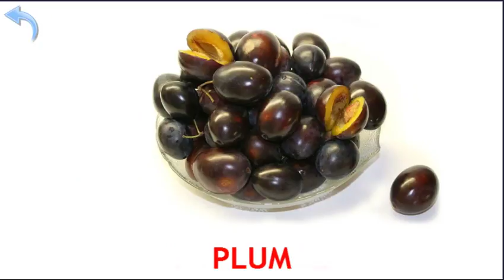Learn Fruits For Kids